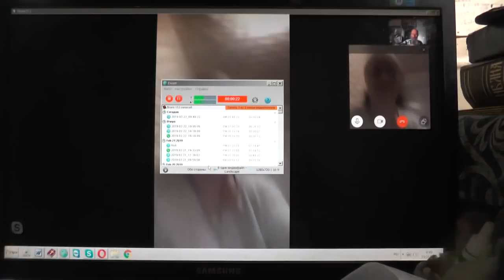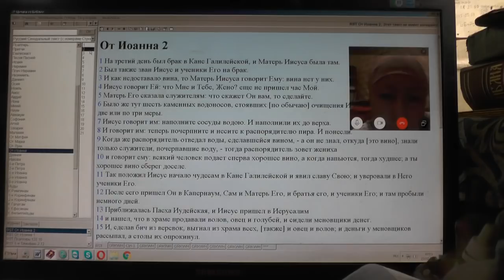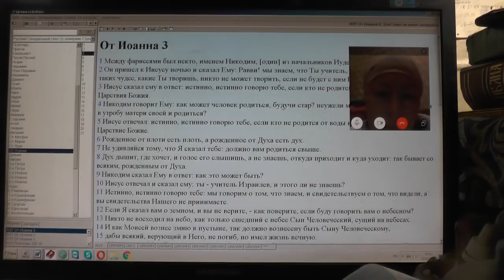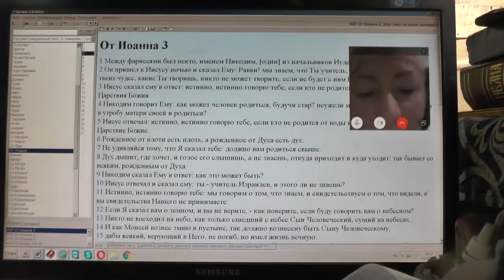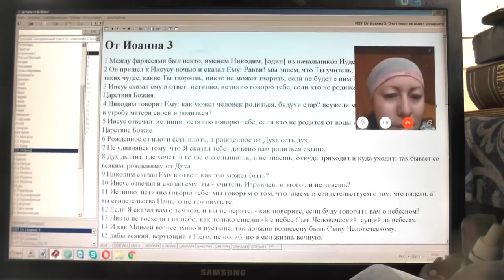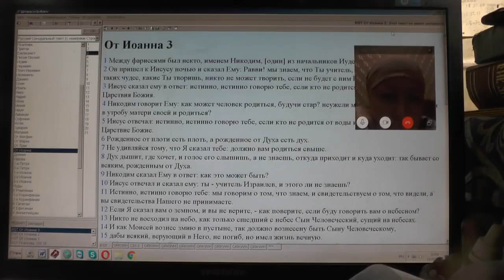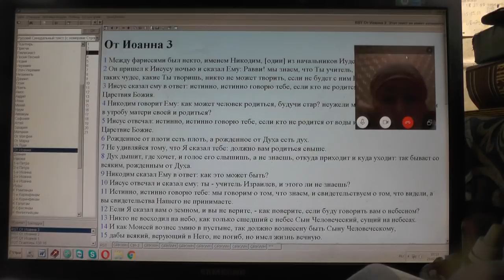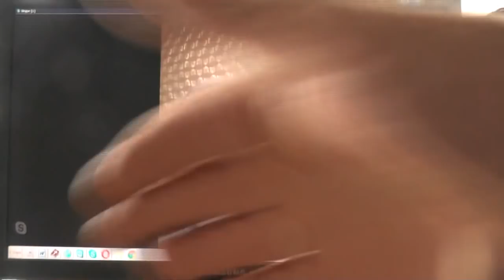Лук. 14: 27 и кто не несёт креста своего и идёт за Мною, не может быть Моим учеником. 23.02.2019